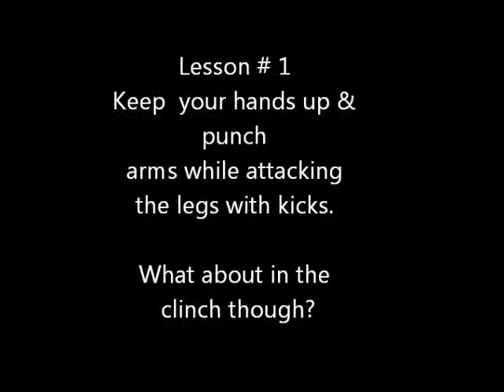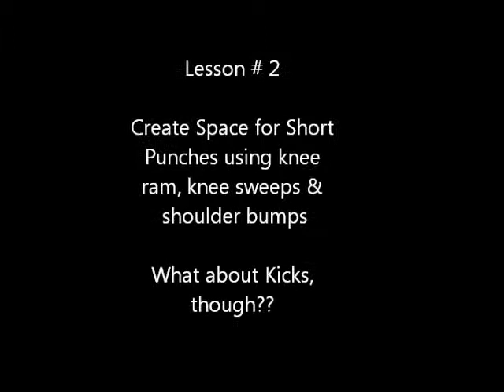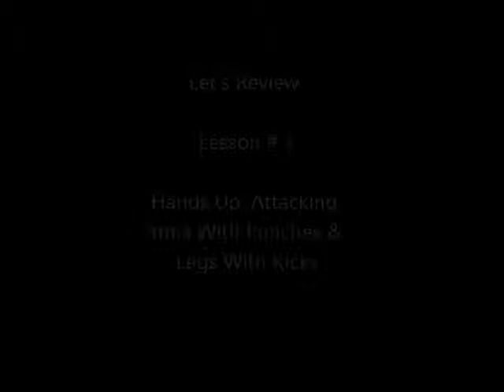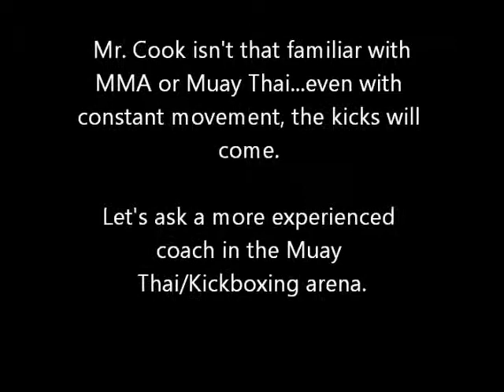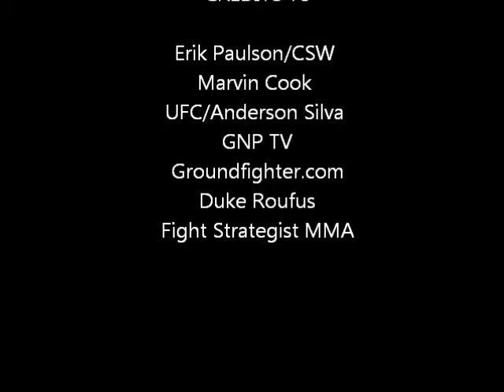Fighter's Federation: Boxing For MMA Film Study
Boxing For MMA Film Study featuring Anderson Silva, Marvin Cook and a unknown boxing instructor.

Fighter's Federation is a collective of fighters, trainers, doctors and martial arts enthusiasts who are dedicated to the skill development and personal growth of combat sports athletes. We are based on the gulf coast the United States and service the Gulf Coast area of Alabama, Mississippi, Florida & Louisiana.

We offer group training, private training, tutoring for school age children, physical training for boot camp preparation, summer's camp, seminars, film studies and fighter management & promotion.

This is one of the MMA Film Studies Coach Cool put together.

Fight Strategist MMA, Dracula Jones MMA, Coach Cool, 52 Blocks, 52 Blocks South, Alabama Boxing, Alabama Wrestling, Alabama MMA,